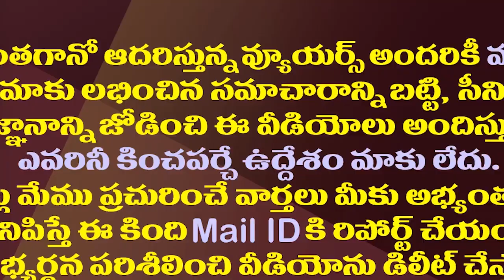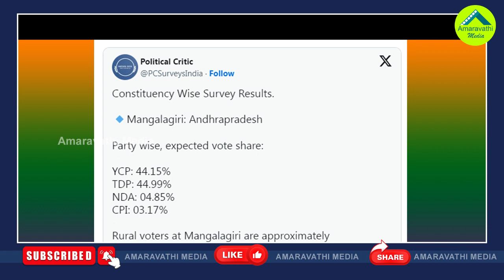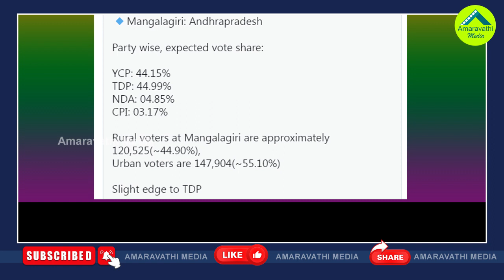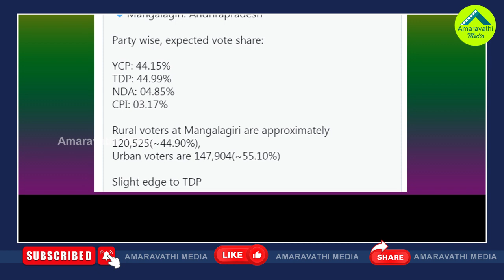మంగళగిరిలో ఏ పార్టీకి ఎన్ని ఓట్లు..తాజా సర్వే సంచలనం| Political Critic Survery In Mangalagiri Seat